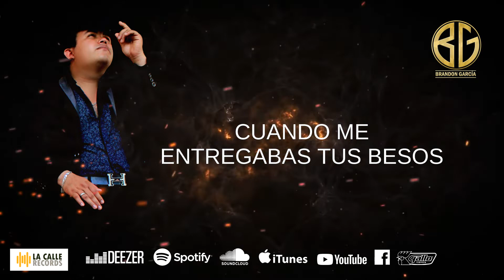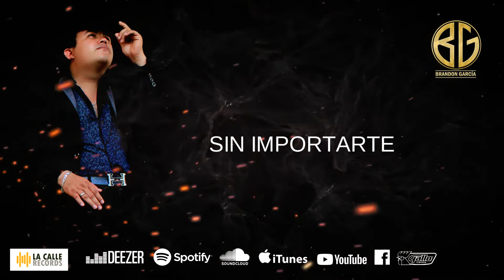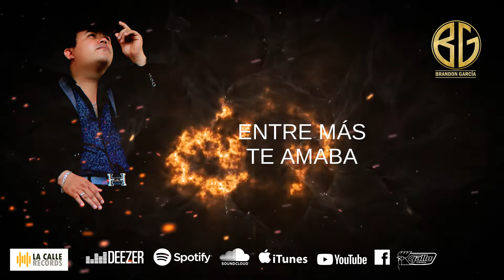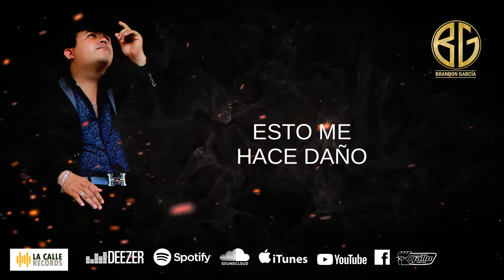Fue Un Error - Brandon Garcia ( Lyric Video )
LES PRESENTAMOS NUESTRO NUEVO SENCILLO
DEL ÁLBUM : "VIVO ENAMORADO DE TÍ"
TITULADO: "FUE UN ERROR"

COMPOSICIÓN : BRANDON GARCIA
ARREGLO Y MUSICALIZACIÓN : KELVIN GOMEZ
ESTUDIO DE GRABACIÓN : LA CALLE RECORDS GT
CIUDAD DE COATEPEQUE, QUETZALTENANGO, GUATEMALA
FOTOGRAFIA Y VIDEO : KELVIN GOMEZ

APOYANOS COMPARTIENDO Y DANDOLE ME GUSTA A NUESTRA PAGINA DE FAN
SIGUENOS